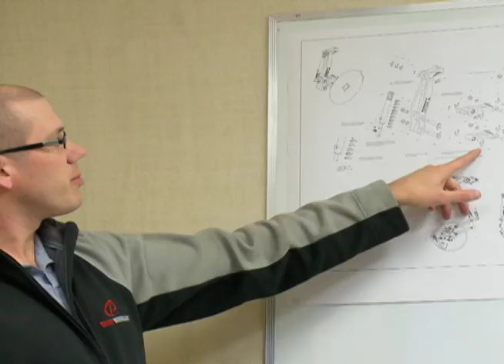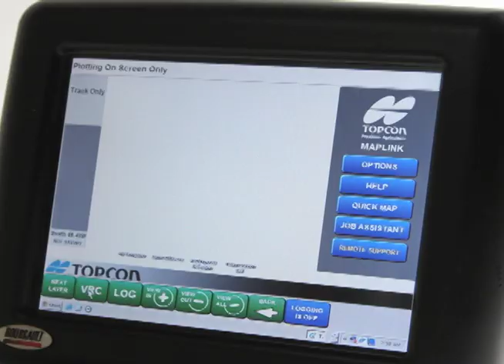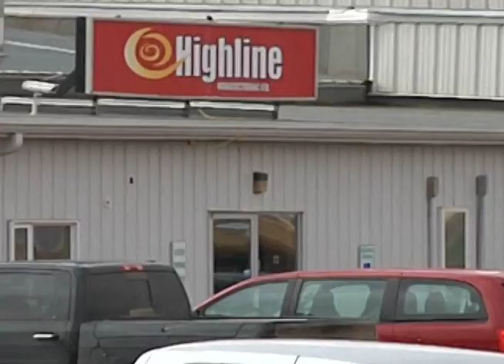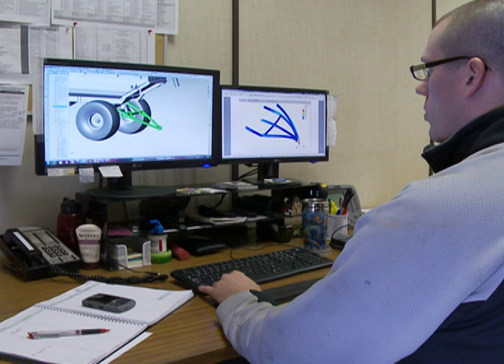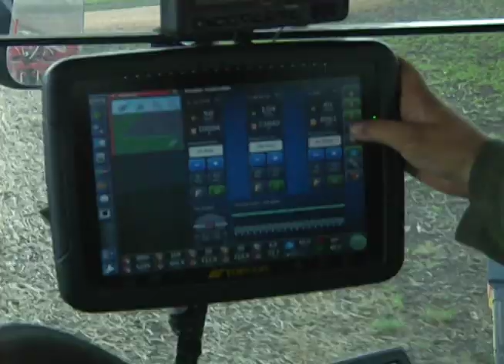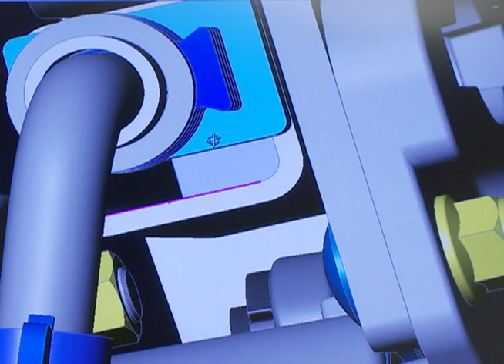Bourgault - 40 Years of Innovation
Forty years ago, Bourgault Industries Ltd. was formed in response to a local agricultural need for a cultivator that could effectively manage the surrounding rocky terrain and heavy field residue common to northeastern Saskatchewan.  This same approach carries on today where seeding equipment is developed in response to need with the same guiding principles of ingenuity, simplicity, and durability.  This presentation provides a timeline of key Bourgault products, as well as milestones in the company's history.